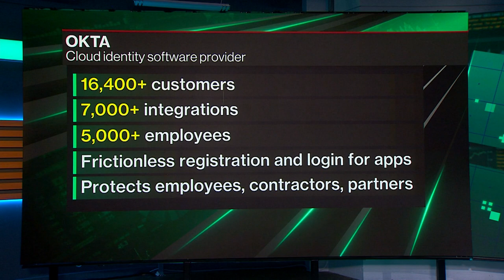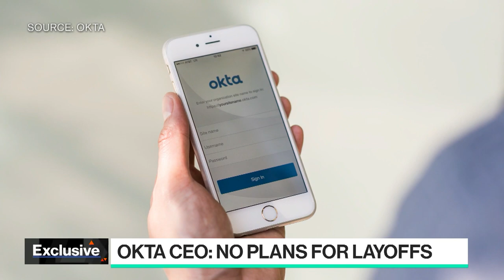Future of Online Identities with Okta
Okta CEO Todd McKinnon joins Emily Chang to discuss the online identification and protection industry, what it is doing to stay ahead of hacks, and how the midterm elections could impact its business.